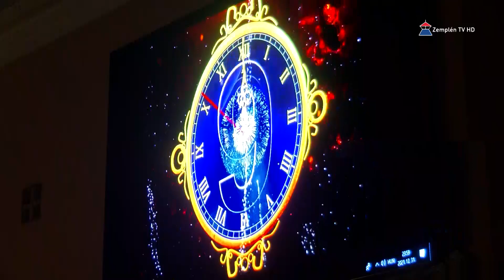Hír7 2022.12.16. Zemplén TV